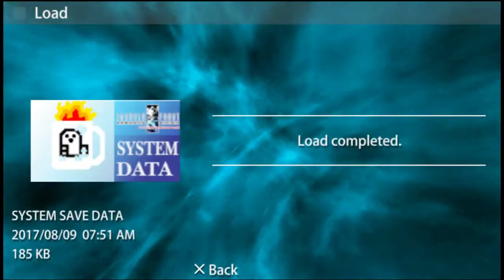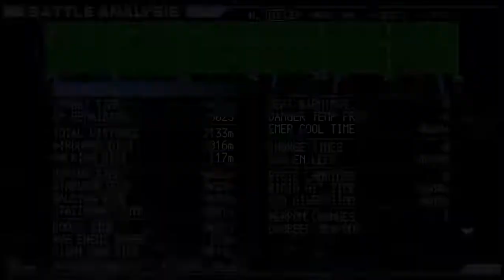AC AI Arena [Community Builds] - Okami Vs Mekanisk (Jester Vs Cerberus) (Pt 1)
There was an error made with the Cerberus, and both could use better chips, so that will be in part 2.